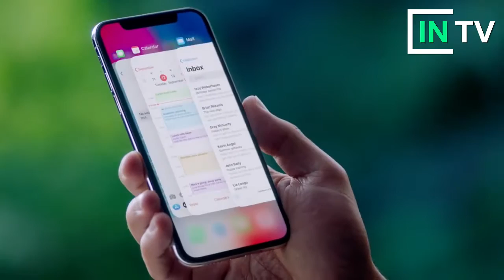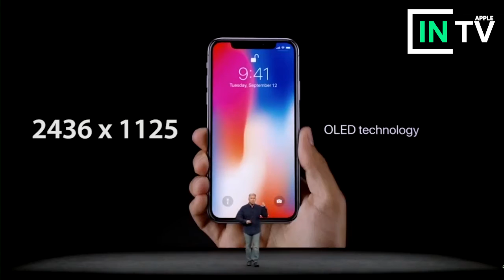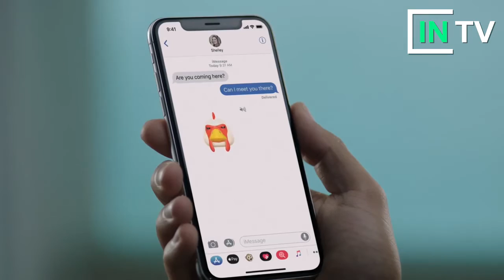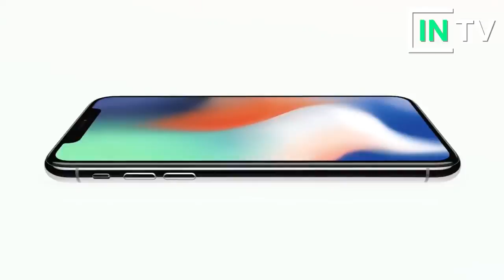IPHONE X HAQIDA SIZ BILMAGAN MA'LUMOTLAR - O'zbek tilida (INTVBLOG)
Ushbu videoda siz Apple kompaniyasi tomonidan ishlab chiqarilgan – Iphone X ya’ni Iphone 10 smartfoni haqida qiziqarli ma’lumotlarga ega bo’lasiz. Ko’ring va zavqlaning! Bizning kanalga obuna bo'lishni esdan chiqarmang.